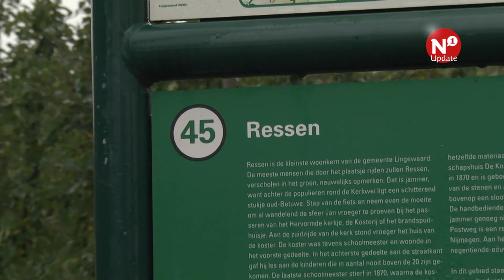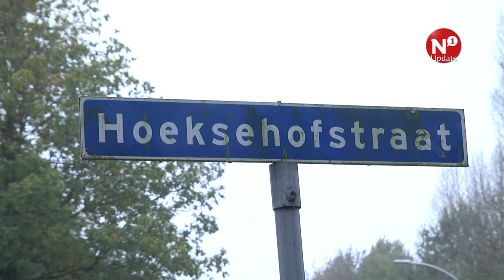Ressense variant komt 'akelig' dichtbij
NIJMEGEN / RESSEN – Vorige week sneuvelde in de Gelderse Provinciale Staten een motie van de SP voor financiële ondersteuning voor de realisatie van de Dorpensingel-Oost. CDA, VVD, PvdA en D66 stemden allen tegen. Daarmee lijkt het plan van de baan, en komt de Ressense variant weer nadrukkelijk in beeld. In een recent rapport van Haskoning komt die laatste optie ook als beste uit de bus.